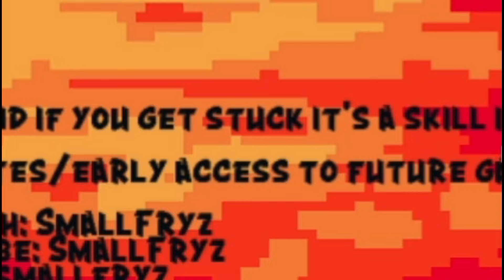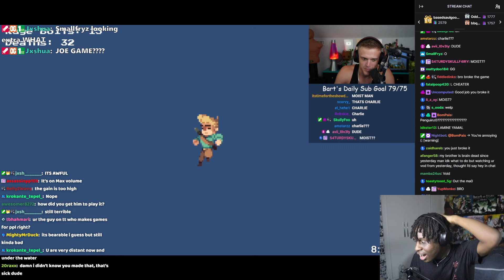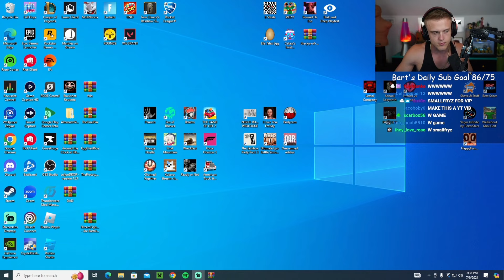Joe Bartolozzi Plays The Game I Made! (gets angry)